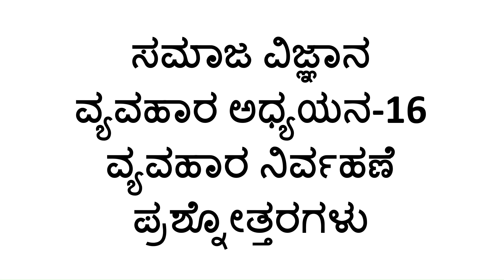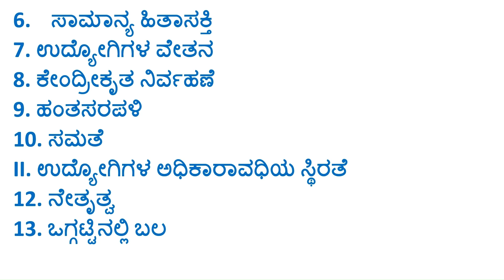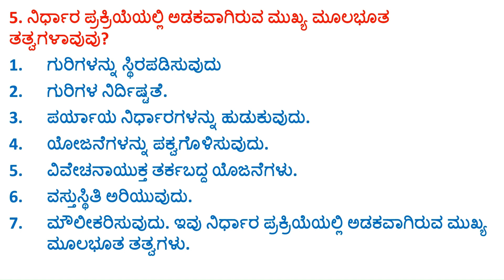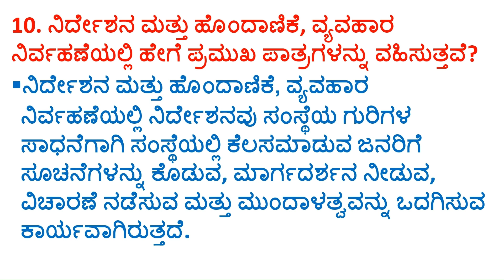9ನೇ ಸಮಾಜ ವಿಜ್ಞಾನ-1 ನೋಟ್ಸ್ ವ್ಯವಹಾರ ಅಧ್ಯಯನ 16 question and answer kannada medium